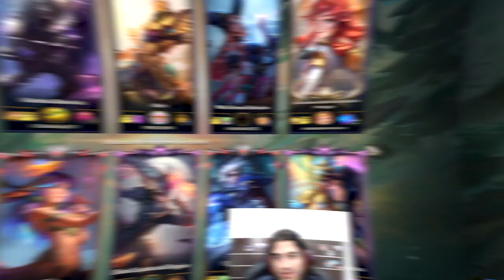PRIMEIRO JOGO DE LILLIA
STREAM - @Kennzy